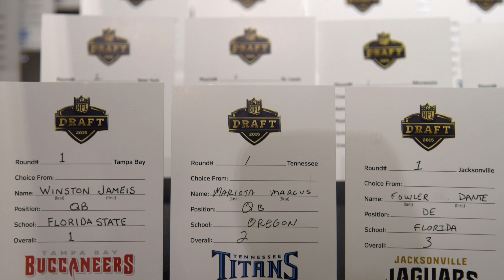Don't believe the NFL Draft rumors